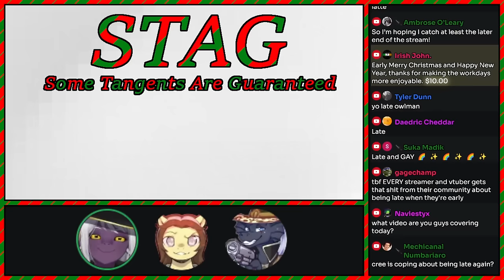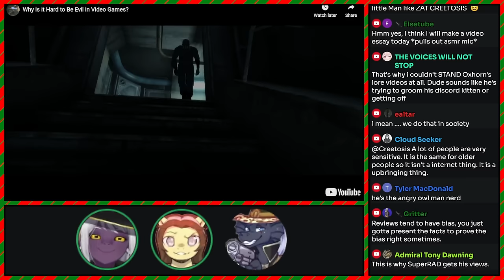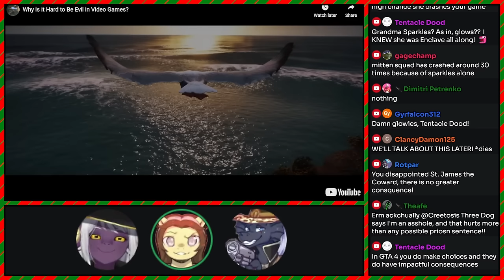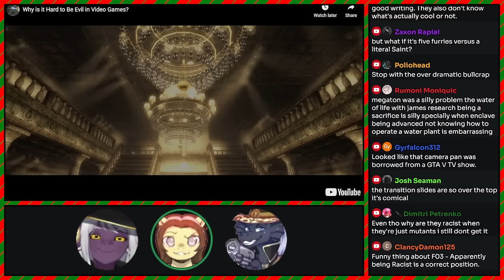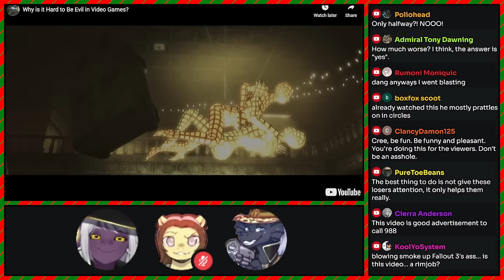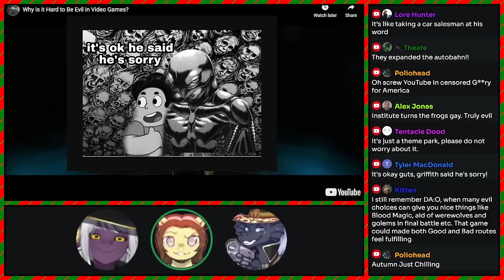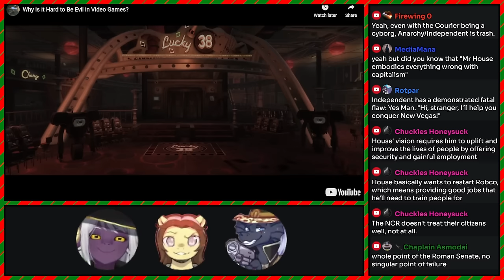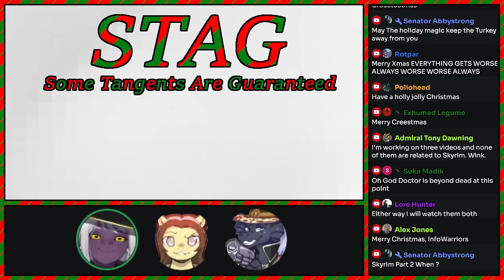STAG #113: Strictly Stupid